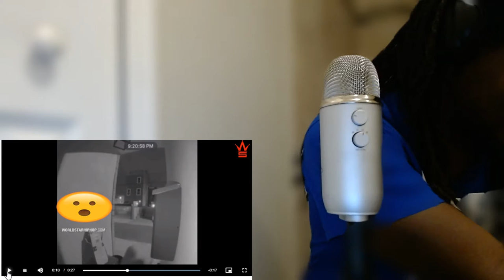Hoovers Do A Stoner Super Dirty | Certified Pothead